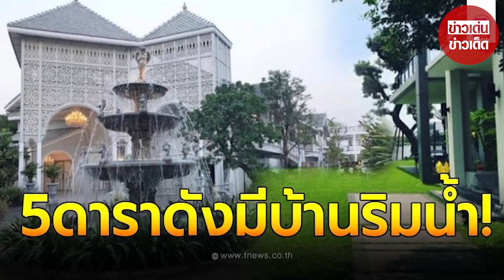เปิดอันดับ 5 ดาราดัง ที่มีบ้านติดริมน้ำ บรรยากาศน่าอยู่มากๆ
เรียกได้ว่าบ้านคือที่อยู่อาศัยที่พักผ่อนก็จริง แต่บ้านสำหรับบางคนแล้ว บ้านเป็นมากกว่านั้น ฉะนั้นการเลือกปลูกบ้านสักหลังบนพื้นที่ทำเลก็จะต้องประกอบไปด้วยปัจจัยและความชอบของเจ้าของ ซึ่งทั้ง 5 ดาราคนดังเหล่านี้ ที่มีบ้านติดริมน้ำ หรือริมทะเลสาบสุดกว้าง บอกเลยว่าบรรยากาศดีมากๆ แถมยังเรียกทรัพย์ตามหลักฮวงจุ้ยอีกด้วย

แซม ยุรนันท์

บ้านหลังนี้มีพื้นที่ทั้งหมด 4 ไร่ ใน จ.นนทบุรี ซึ่งที่ตรงนี้ตั้งอยู่ริมน้ำ ย้อนกลับไปตอนที่คุณแซม และ ภรรยายังไม่แต่งงาน ทั้งคู่ได้มาดูที่ตรงนี้ คุณแซมเคยมาถ่ายหนังที่บ้านหลังนี้ด้วย คุณแซมเล่าว่าน้ำที่นี่ใสมาก อีกทั้งยังมีบรรยากาศที่เงียบสงบเต็มไปด้วยต้นไม้ใหญ่ จึงได้ขอซื้อที่ตรงนี้อยู่หลายปี จนกระทั่งเจ้าของยอมขายให้ ตนจึงปลูกบ้านเป็นเรือนหอ และหากย้อนกลับไปตอนที่เจ้าตัวยังแสดงละครอยู่ คุณแซมได้เผยว่าผูกพันกับแม่น้ำลำคลองมาตั้งแต่เด็ก เพราะบ้านที่อยู่สุขุมวิทมีคลองไหลผ่าน เป็นเหตุผลที่ตนจึงชอบบ้านริมน้ำและตัดสินใจสร้างเป็เรือนหอนั่นเอง

จุ๋ย วรัทยา

นางเอกสาวหน้าคม อย่าง จุ๋ย วรัทยา มีบ้านที่อาศัยอยู่มาตั้งแต่เด็กๆ จนปัจจุบัน ซึ่งสาวจุ๋ยใช้ชีวิตไปกลับระหว่าง กรุงเทพฯ - ประจวบคีรีขันธ์ บอกเลยว่าพื้นที่ใช้สอยไม่น้อยและปกคลุมไปด้วยต้นไม้นานาพันธุ์ เรียกว่าเป็นลักษณะบ้านสวนก็ว่าได้ ที่สำคัญเลยบ้านของสาวจุ๋ย ยังมีคลองส่วนตัวหลังบ้าน เปรียบเหมือนไปพักตากอากาศดีๆเลยทีเดียว

ไก่ วรายุฑ

คฤหาสน์สุดหรูใหญ่โตราวกับวังของ ผู้จัดละครชื่อดัง ไก่ วรายุฑ หลังจากใช้เวลาหลายปีเนรมิตคฤหาสน์นี้จนเสร็จ สวยงามน่าอยู่มากๆ จนเพื่อนๆ ในวงการ ถึงกับติดแฮชแท็กแซวในโซเชียลว่า วังวรา นอกจากจะเป็นบ้านพักอาศัยแล้ว ก็ยังเป็นโลเคชั่นถ่ายทำละครอีกด้วย ซึ่งผู้จัดคนดังเผยว่าออกแบบและตกแต่งเองทั้งหมด นอกจากมีเนื้อที่หลายไร่แล้วบ้านหลังใหญ่แห่งนี้ยังอยู่ติดริมน้ำเจ้าพระยาอีกด้วย

ป๊อป อารียา

สำหรับบ้านริมทะเลสาบ ณ หมู่บ้านสัมมากร ของ อดีตนางสาวไทย ป๊อป อารียา ซึ่งบ้านหลังนี้เจ้าตัวเรียกว่าเป็นบ้านในฝัน เพราะตั้งใจทำงานเก็บเงิน เพื่อสร้างบ้านหลังนี้มาเป็นเวลากว่า 3 ปี อีกทั้งยังเปิดเป็นสตูดิโอสอนโยคะตามที่ตั้งใจอีกด้วย ตัวบ้านตั้งอยู่ติดริมทะเลสาบ บรรยากาศดีมากๆ

ป๋อ ณัฐวุฒิ

บ้านสุดอบอุ่นของครอบครัวพระเอกผิวเข้ม ป๋อ ณัฐวุฒิ สกิดใจ ที่มีพื้นที่กว่า 400 ตารางวาย่านปทุมธานี บรรยากาศโดยรอบดีสุดๆ ด้านนอกติดแม่น้ำเจ้าพระยาที่ไหลผ่านกลางเมือง มีประตูรั้วรีโมทเล็กๆ ป้องกันไว้อย่างดี ซึ่งภายนอกบ้านก็มีสนามหญ้ากับต้นไม้ใหญ่ ช่วงตกเย็นอากาศดีสุดๆ มองเห็นวิวพระอาทิตย์ตก บอกเลยว่าโรแมนติกมากๆ

ขอบคุณ ที่มา : sam_yuranunt  warattaya  kai_varayuth  pop_areeya  poh_natthawut
ขอขอบคุณข้อมูลจาก: